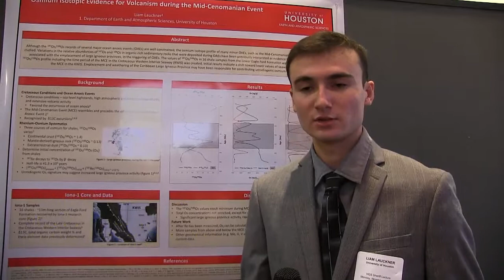U of H winning poster session- Liam Lauckner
Liam Lauckner presents his student poster at the University of Houston/ HGS annual Robert Sheriff Lecture. This was held at the Norris Center November 27, 2017.  Liam won first place in the Undergraduate/Masters category.